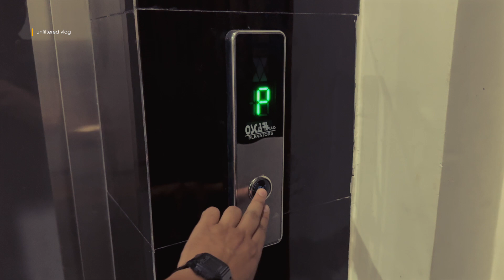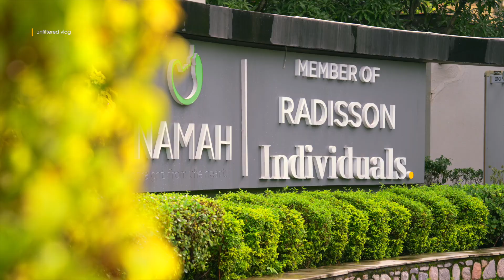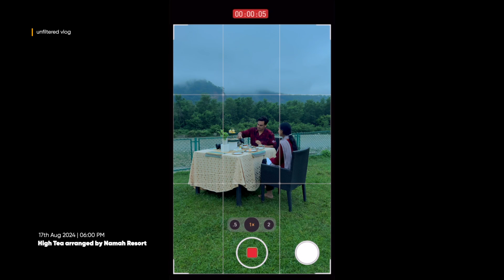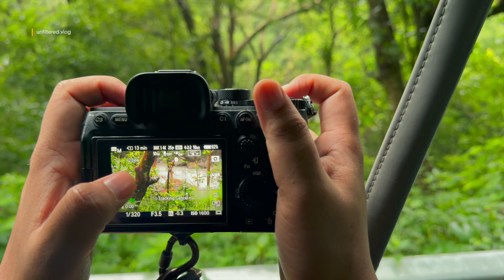Monsoon Escapes in Jim Corbett 🌧️ | Radisson Namah Resort Unfiltered Vlog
Join us on our unforgettable weekend staycation as we travel from Delhi to Jim Corbett National Park during the magical monsoon season! In this raw and unfiltered vlog, we explore the beautiful Radisson Namah Resort, where lush greenery and warm hospitality welcomed us. This family trip was the perfect escape from the city, offering a refreshing blend of nature and relaxation.

Our adventure included cozy family moments, delicious local cuisine, and exciting activities at the resort. One of the highlights was our visit to the Sita Bani Forest Zone, where we embarked on a thrilling safari surrounded by nature's beauty. The fresh rain, the sounds of wildlife, and the breathtaking scenery made for an unforgettable experience.

We cherished every moment together as we embraced the joy of family bonding amidst the rain. A huge thank you to Radisson Namah Resort for hosting us! We hope this vlog inspires you to seek your own adventures in nature.

My Essential Gears for Video or Photo Shoot: